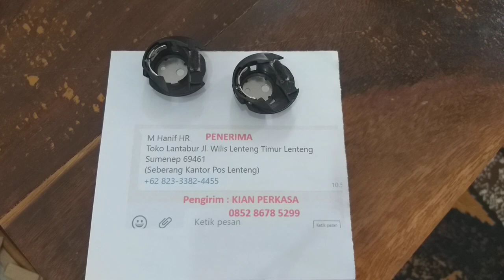Sekoci mesin bordir portable cny e900 dan cny e960 shutle hook sumenep jawa timur